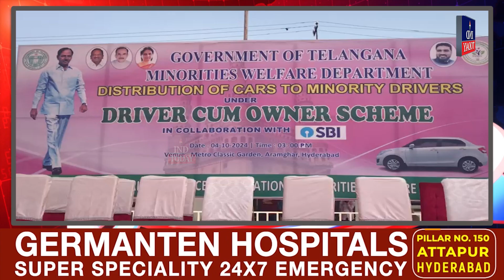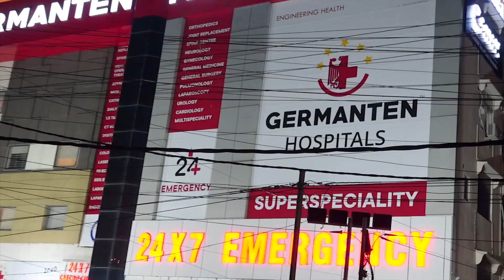TSMFC Distributed 100 Cabs under Driver Empowerment Scheme | IND Today